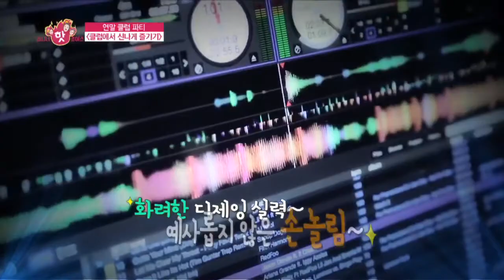BEAUTY STATION is a hot choice for the year─end distinctive DJ SODA,DJ Soda,dj Soda (Part 2)